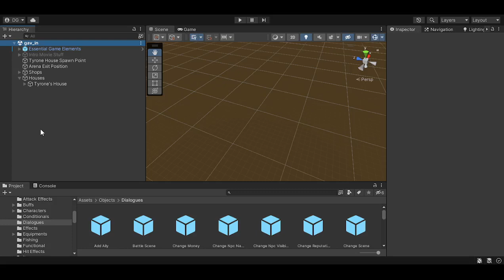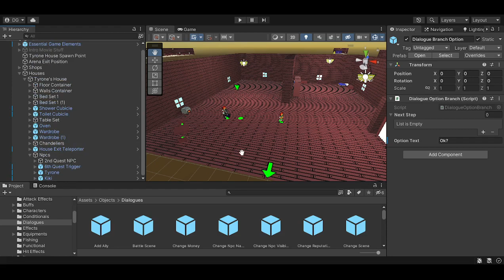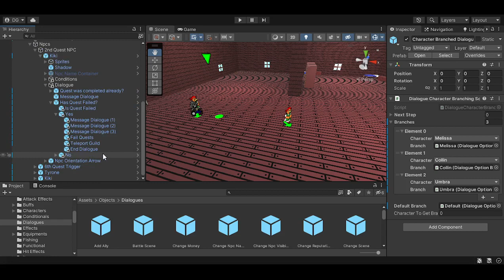The hell that is making dialogues on Guild Management Game Project.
Warning! This video might cause you fatigue, and massive disgust due to the way the system is implemented.
And there's nothing much exciting happening in it, other than showing the extensive dialogue branchs of 3 npcs. Maybe read the description instead if you're not interested.

So... This is the system I made for the dialogue system on my game project.
Resuming it, when a scene starts, the npc object looks for a object of dialogue script type, and the dialogue script will then make the dialogue branching based on children objects of dialogue step type and stuff.

Yep, as you can see, it's rather horrible to design dialogues like this.
The npcs I showcased above, are for the recruitable characters Tyrone and Kiki, and those are not the only dialogues involved in the quest, since there's other dialogues that are in other maps.

At least you can see now part of the pain I have when designing dialogues, and know what I pass through on the backstage for the dialogues and quests you play in the game.

I'm not 100% disappointed with this, because it served its purpose, and leaded to many interesting dialogues so far in the game, but doesn't change the fact that I will need to try making a better system in the future.

I also would like to point that npcs with dismissive dialogues generally means they will have a quest behind them, but it's not accessible yet because I'm still developing it.
There is one quest in Lavanda that I still need to debug, and am not sure if will be playable next update.

Also, due to not noticing that the microphone is on on OBS, I accidentally recorded the audio of my ambient.
Beside being actually 3am when I'm writing this, some noises are present on the video.

Ps: Yes, Microsoft Keyboard.